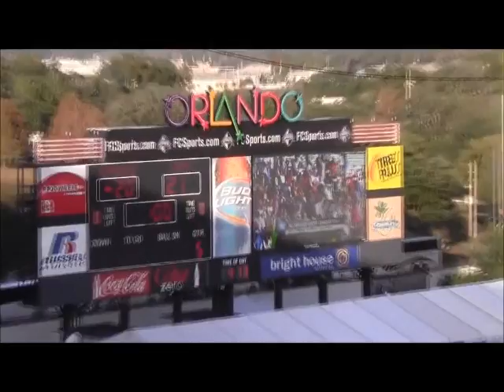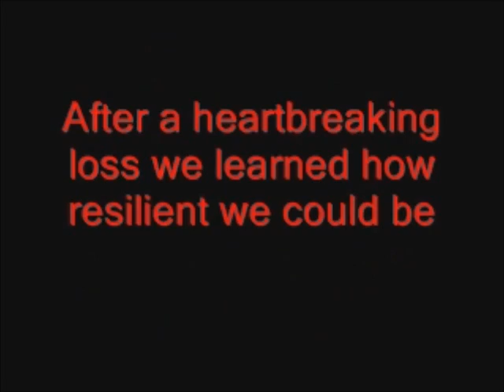8.23.13 Immokalee Indians Football Trailer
A look at the 2013 Immokalee Indians.